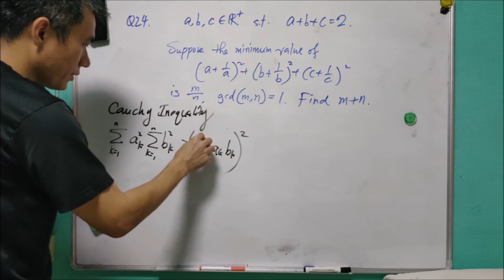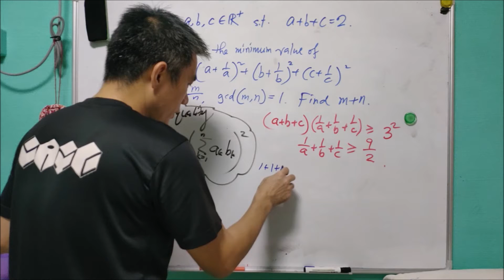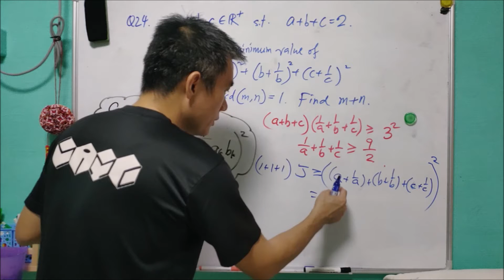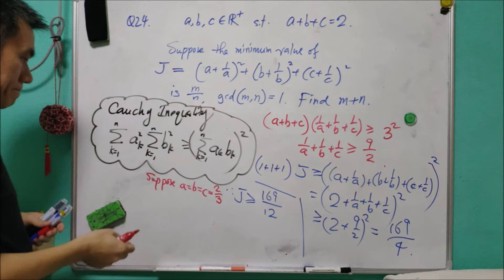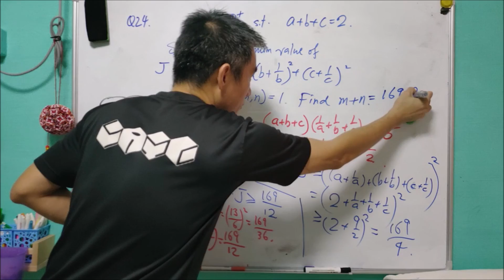Q24 of SMO 2018 Open Round 1. (Inequality )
This question can be solved using Cauchy Inequality twice. The technique used in this video is standard. This question is suitable for beginners.